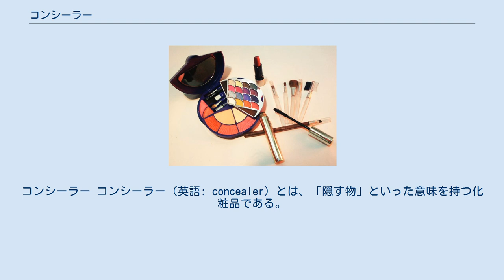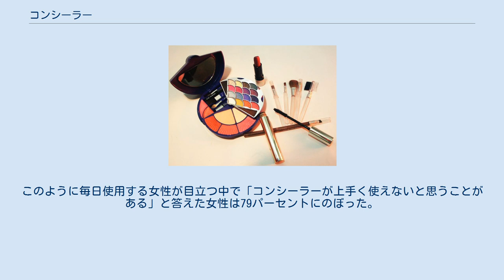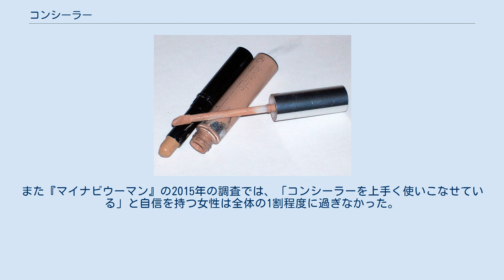コンシーラー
コンシーラー コンシーラー (英語: concealer) とは、「隠す物」といった意味を持つ化粧品である。
なお、英語のconcealは「隠す」という意味の他動詞である。
一口にコンシーラーと言っても、様々な色味の製品が見られ、個々人の肌の色などに合わせて使い分ける。
 コンシーラーは主に目の下のクマや顔のシミを隠す際に用いられる。
 ベース・メイクとして、ファンデーションやフェイスカラーの代わりに使われる場合がある一方で、ファンデーションを塗る前後に使われる場合もある。
 肌とほぼ同じか、肌より少し明るい色のコンシーラーを使用するべきと言われている。
明る過ぎる色を使用すると、その部分だけが目立ってしまうので、ファンデーションよりもやや暗い色を使用することが推奨されている。
 シミなどによる茶色のクマにはイエロー系かベージュ系、血行不良や寝不足による青色や灰色のクマにはオレンジ系のコンシーラーが馴染むと言われる。
また、肌のたるみによる影でできる黒色のクマには、明るい色のコンシーラーを広範囲に塗ると目立たなくなるとされる。
 コンシーラーを肌に馴染ませる際には、隠したい部分を擦るのではなく、指の腹で軽く叩くことが重要だと言われている。
 リキッド・筆ペン、スティック、クリーム、パレット、ペンシルといった種類があり、用途によって使い分けることが可能である。
 ネイチャーズウェイの2014年の調査では、コンシーラーを毎日使っている女性は全体の55パーセントであった。
このように毎日使用する女性が目立つ中で「コンシーラーが上手く使えないと思うことがある」と答えた女性は79パーセントにのぼった。
また『マイナビウーマン』の2015年の調査では、「コンシーラーを上手く使いこなせている」と自信を持つ女性は全体の1割程度に過ぎなかった。